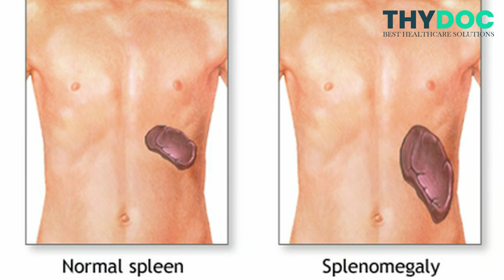Typhoid ke lakshan, Typhoid fever symptoms, Typhoid kya hota hai? Typhoid kaise hota hai? In hindi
In this video we have discussed about symptoms of typhoid fever (typhoid ke lakshan), also we have discussed what is typhoid fever (Typhoid kya hota hai?), how typhoid fever develops? (Typhoid kaise hota hai?)

The following topics related to the typhoid fever symptoms (typhoid ke lakshan) in hindi:

Typhoid kya hota hai?
Typhoid kaise hota hai?
tified ke lakshan in hindi